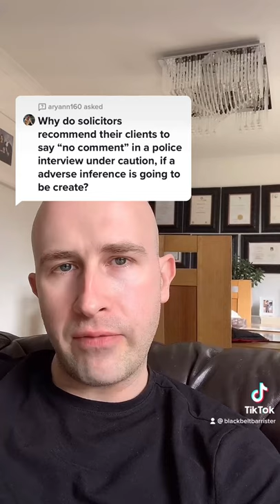No Comment Interview?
External Media Drive And if you like my house and decor

🎓 Brilliant contract law book:
🎓 Excellent book with an overview of criminal law